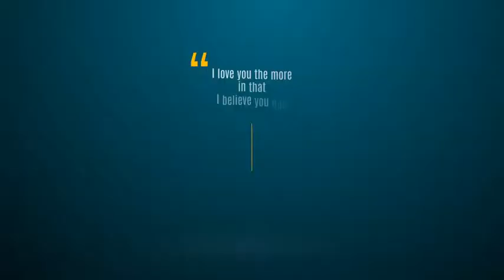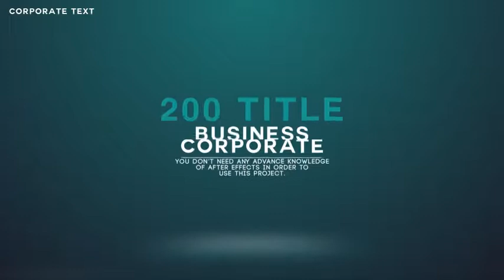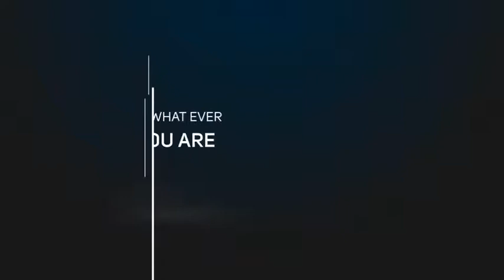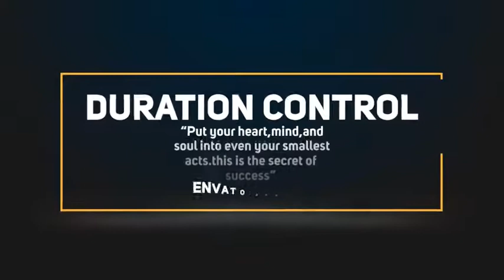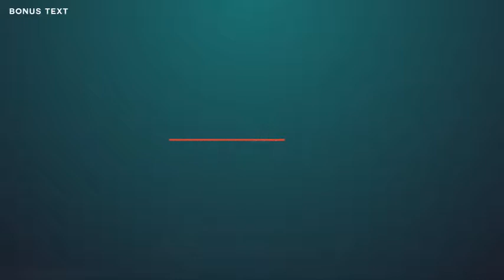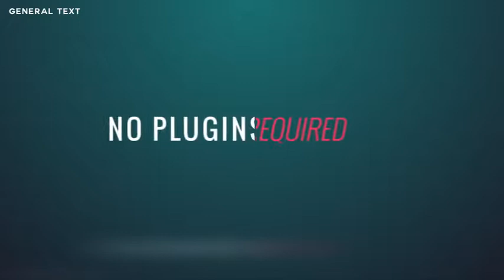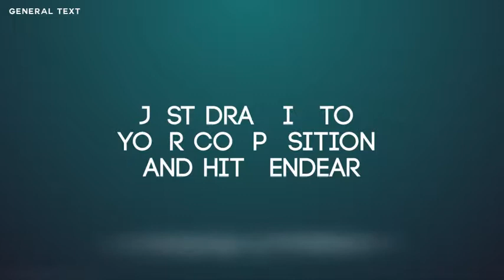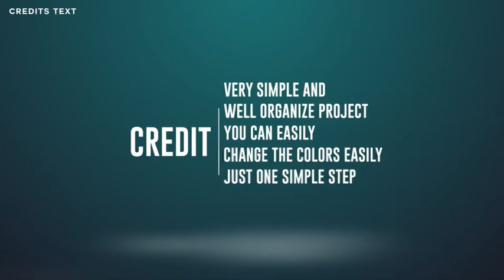870 Title Animations - [AE Template]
When you work with this title pack , you dont need any plugins and expressions or script.
Really simple and traditional animation technique.
Each title have IN / OUT animation. Title animation time 6 to 8 sec. Two projects included. 4K and HD. 572 separate projects
Very simple to edit text and color. Just drag in to your composition and hit render. You can mix with the others and use as a Kinetic Typography. Preview text edit version included.

Now you can work with real 3D titles + 200 Transitions + 10 LOGO reveals

Fast Rendering
Fonts links are inside the project